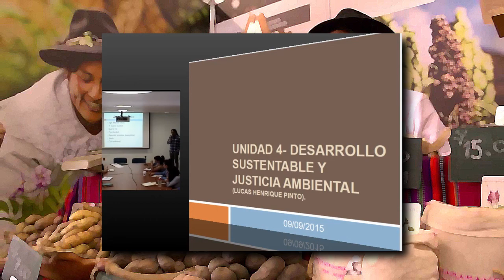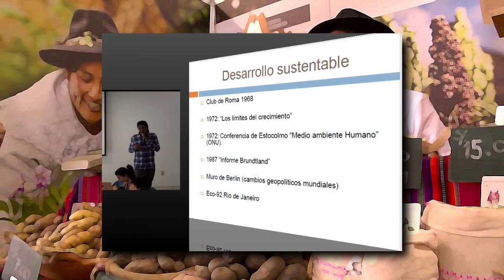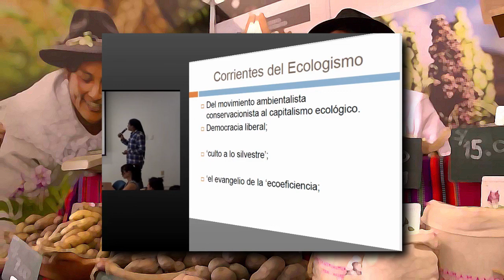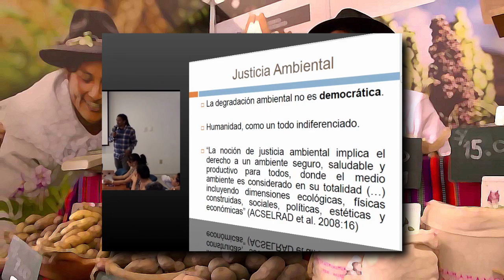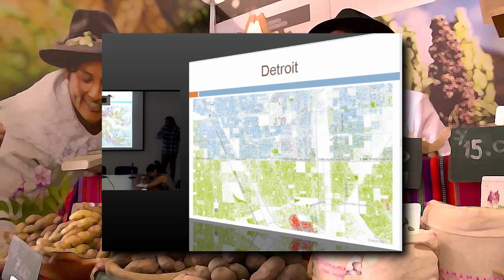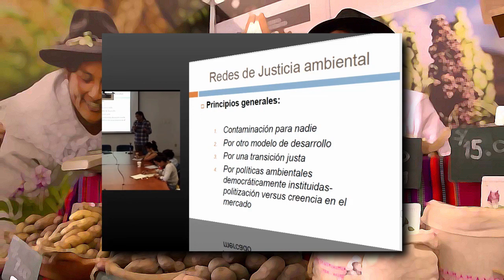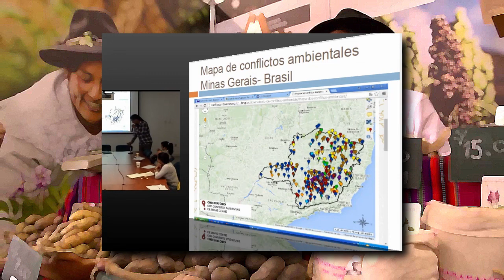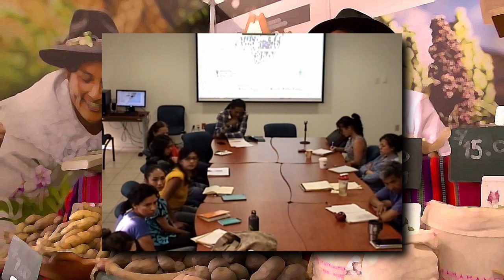Desarrollo Sustentable y Justicia Ambiental. Lucas Henrique Pinto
Seminario Soberanía alimentaria y justicia ambiental: entre el
cientificismo, el fatalismo y la ecología política